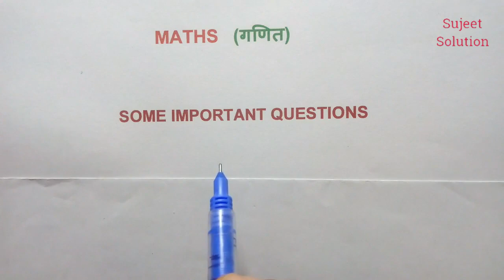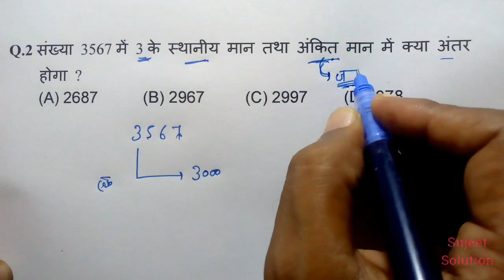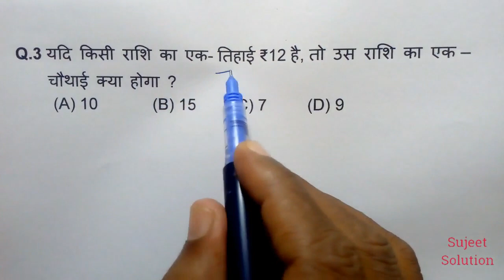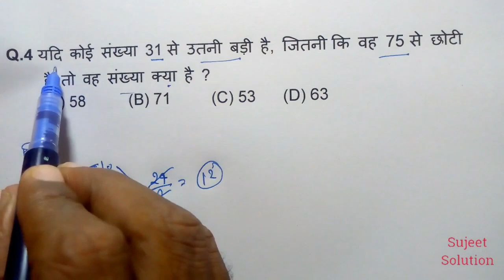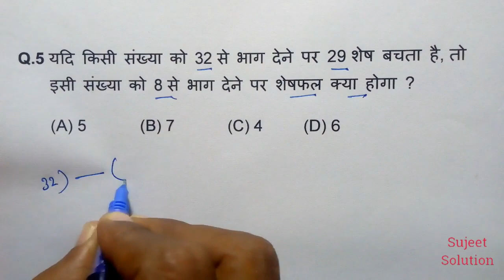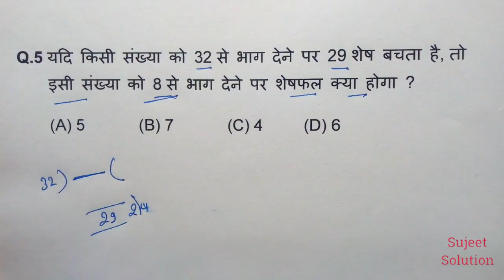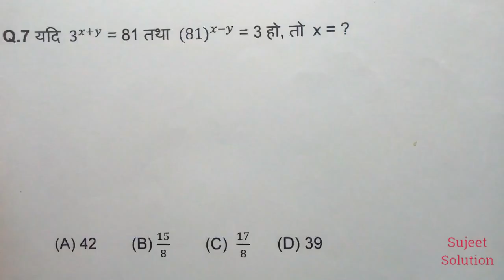कमजोर से भी कमजोर छात्र सिर्फ देखकर आंसर बताएं | Maths (गणित) -NTPC, GROUP D, SSC,UPTET & ALL EXAMS